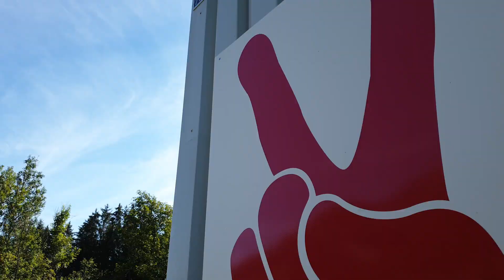SkyDive at the most beautiful place in the World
If you want to have the best views of Switzerland then one way to get it is by skydiving in the Swiss Alps. 27 Aug 2020